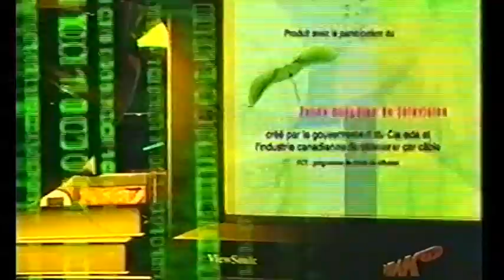Réal-It - Défi T'es pas game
Défi T'es pas game,Réal-it

Je ne possède pas les droits d'auteurs sur ce video.